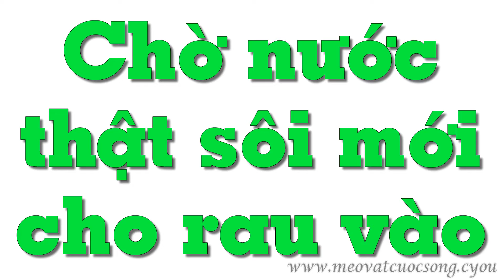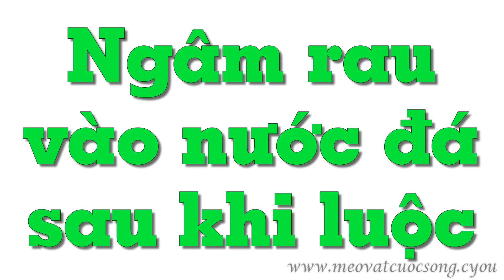6 bí quyết luộc rau xanh giữ nguyên chất dinh dưỡng - Mẹo Vặt Cuộc Sống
6 bí quyết luộc rau xanh giữ nguyên chất dinh dưỡng - Mẹo Vặt Cuộc Sống

Món luộc ngày càng được ưa chuộng vì hạn chế dầu mỡ không tốt cho sức khỏe. Cùng mẹo vặt cuộc sống xem qua 6 bí quyết luộc rau để không làm mất đi chất dinh dưỡng ngay sau đây!

Hastags